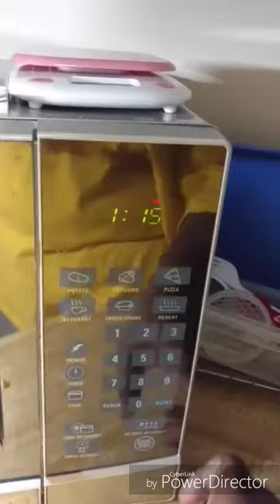HEY Y'ALL!!!...FROM CLARK AND AMIE! CLARK AND HIS OPTAVIA BROWNIES!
Clark Clark? yes mama? Eating Brownies? No mama. Telling lies? No mama. Open your mouth.